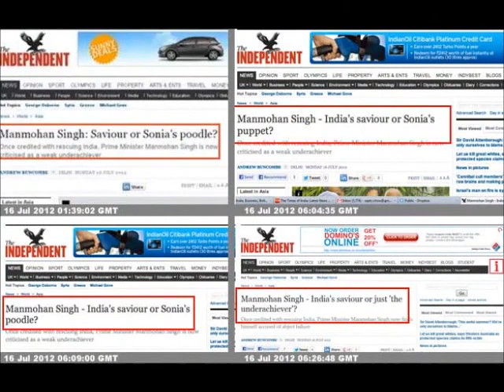Rahul with Poodle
A draft Jan Lokpal Bill was prepared. The bill provides for strong, efficient and politically independent institutions, the Lokpal and the Lokayuktas for investigation of corruption charges against public officials and politicians. The bill also provides for time-bound grievance redressal and speedy investigation.[2][3][4]

In March 2011, the organization sent an open letter to the Prime Minister of India, Manmohan Singh and Haryana chief minister Bhupinder Singh Hooda, calling for a CBI probe as recommended by central government committee into "irregularities in the forest department", and into the harassment of IFS officer Sanjiv Chaturvedi.[5]

In April 2011, Anna Hazare called for the nation to press the government for the enactment of the Jan LokPal bill.[6] On 5 April 2011, people across India came together in support of Annaji's indefinite fast, with hundreds of people joining his fast for a day, and pledging on-going support for his fight against corruption.[7][8]

[edit] Anna Hazare's role

Main article: 2011 Indian anti-corruption movement

On 16 August 2011, social worker Anna Hazare began an indefinite fast, aimed at persuading the Indian government to introduce and enact the Jan Lokpal Bill in place of the government's own proposed Lokpal Bill.[9]

"I solemnly pledge that I would not vote for that party which does not pass Jan Lokpal or Lokayukta Bill drafted by Citizens wherever it is in power- either at center or at state level."

Vote for India Pledge

[edit] People behind the movement
 Anna Hazare - anti-corruption activist
 Medha Patkar - social activist
 Kiran Bedi - retired IPS officer
 Prashant Bhushan - advocate
 Shanti Bhushan - senior advocate, former Law Minister
 Santosh Hegde - former justice of the Supreme Court of India
 Arvind Kejriwal - RTI activist
 Akhil Gogoi - RTI activist
 Manish Sisodia - social activist
 Sri Sri Ravishankar- Spiritual leader
 Baba Ramdev - Spiritual leader

[edit] Jan Lokpal Bill

Main section: Complete set of differences between Jan Lokpal and Lokpal bill

The Jan Lokpal Bill was drafted in consultation with the India Against Corruption movement to counter the dilutions in the government-sponsored Lokpal Bill.

[edit] Movement through Parliament

After being referred to standing committee, the bill was presented to both Houses of Parliament in winter session. The bill was passed by the Loksabha, but it could not be passed by Rajyasabha. In the budget session, it was decided that the bill should be referred to select committee for further recommendations.

[edit] See also
 Jan Lokpal Bill
 The Lokpal Bill, 2011
 2011 Indian anti-corruption movement
 2012 Indian anti-corruption movement
 Indian political scandals
 Corruption Perceptions Index
 Save Your Voice
 Cartoons Against Corruption